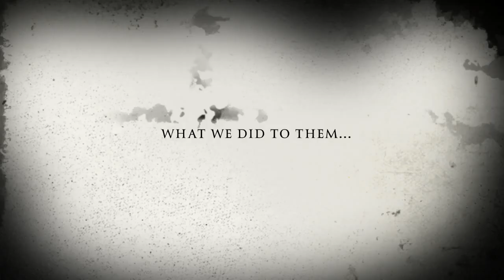BC's Haunted Horrors Inc Trailer